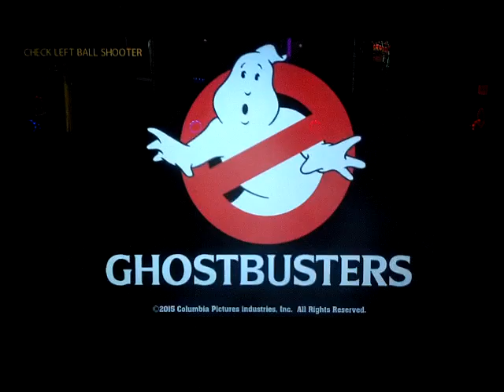Ghostbusters - Attract Mode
Here is the attract mode for Ghostbusters.